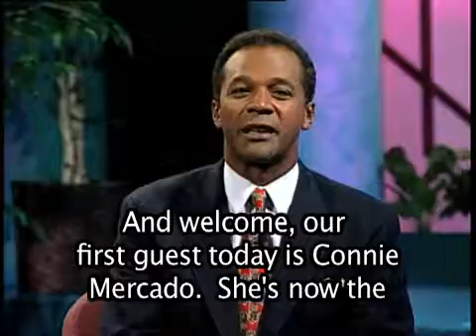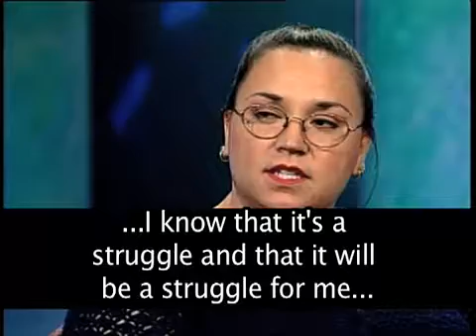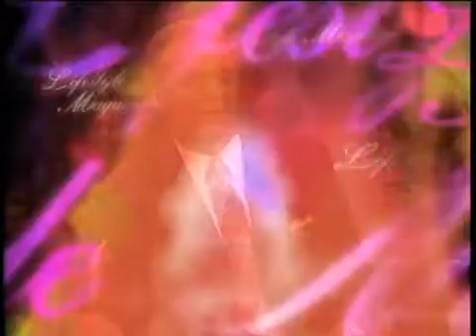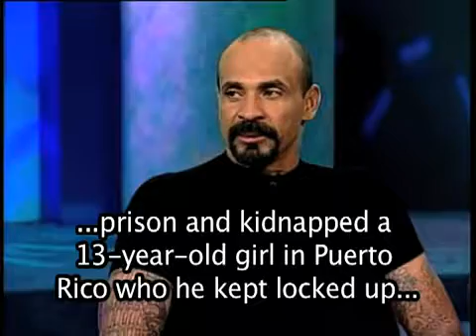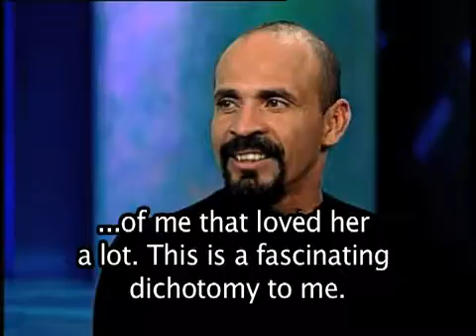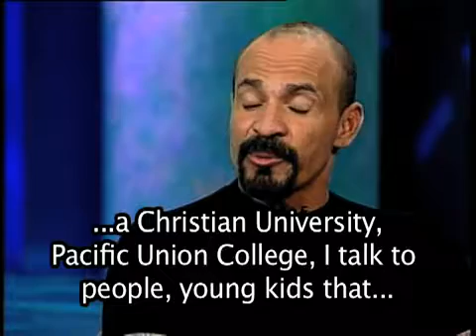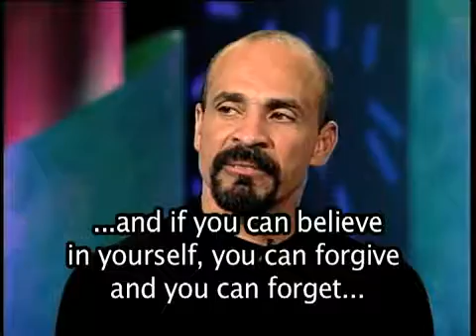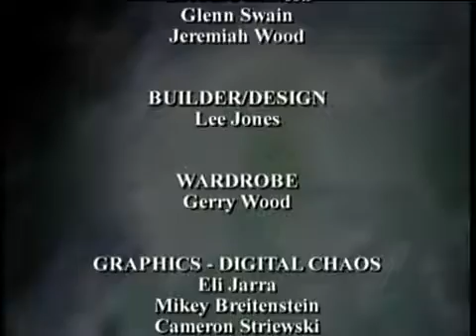Learn English Lifestyles Child Abuse, Learn Basic English Words